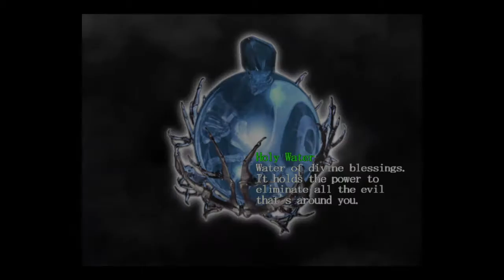DMC 1 Mission 10 Completed | Devil May Cry® HD Collection Gameplay